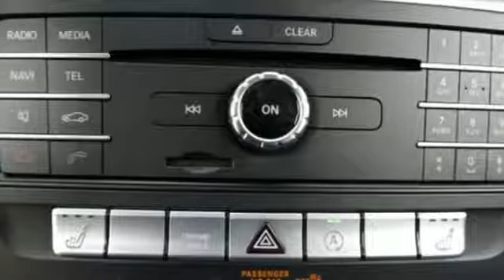New 2018 Mercedes-Benz CLA Miami FL Coral Gables, FL JN571676 - SOLD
Year: 2018
Make: Mercedes-Benz
Model: CLA
Trim: CLA 250
Engine: 4 Cyl. 2.0 L
Transmission: Automatic
Color: NITE_BLK
Interior: Black
Stock #: JN571676
VIN: WDDSJ4EB3JN571676

Address:
300 Almeria Avenue